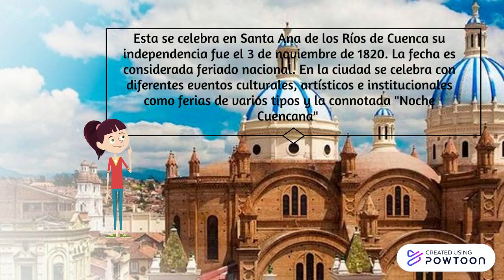MINUTO CÍVICO INDEPENDENCIA DE CUENCA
UNIDAD EDUCATIVA RODRÍGUEZ ALBORNOZ